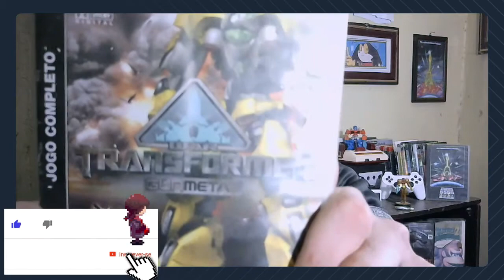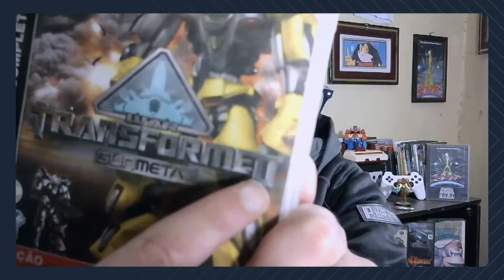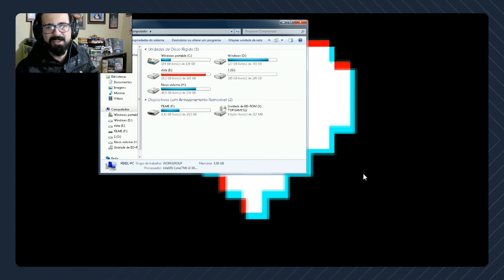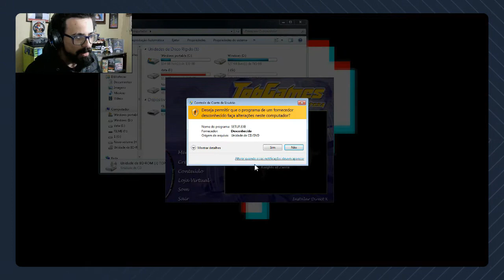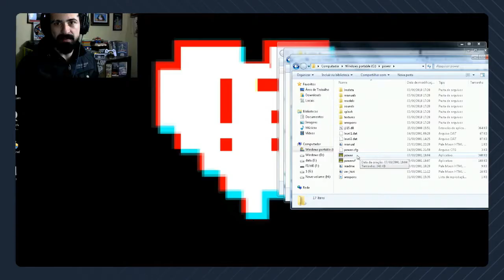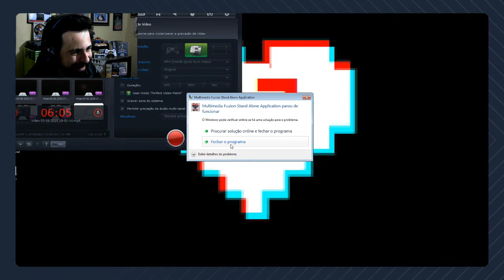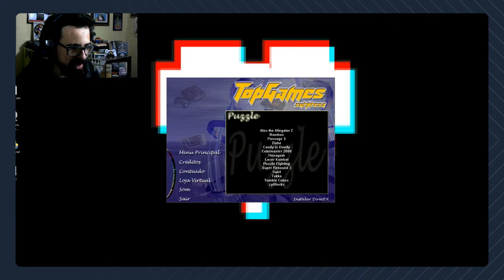#1 CD TOP GAMES VOL 12! - JOGOS ANTIGOS ¨TOP¨ DE PC!?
Esse vídeo só foi possível com a ajuda de shyro brgames que enviou o CD.
Esse vídeo é sobre um CD com uma Coletânea de games
( freeware/shareware/demos) antigos de pc.